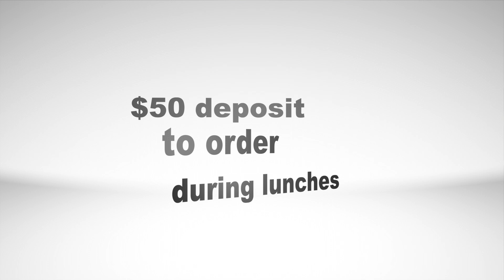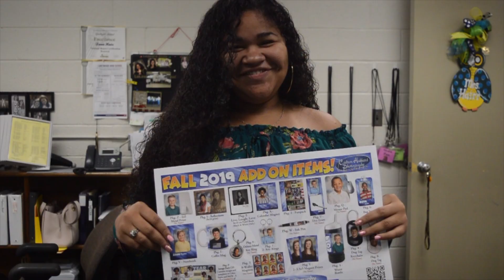LHS October 2, 2019